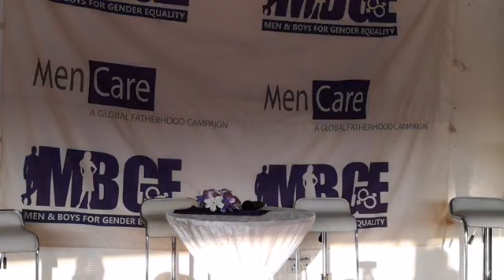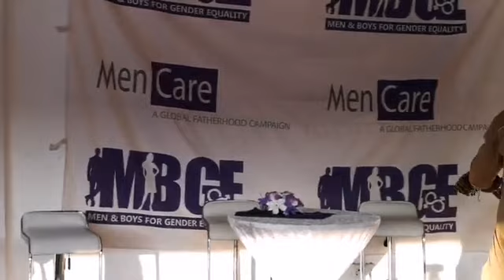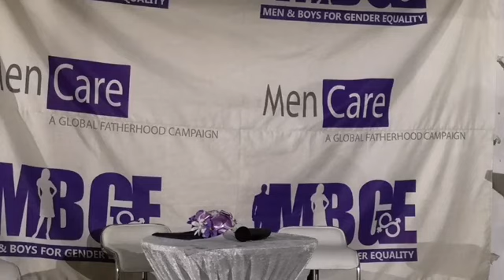Men and Boys for Gender Equality in collaboration with the Emabassy of Sweden, Pretoria and Sonke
Men and Boys for Gender Equality in collaboration with the Emabassy of Sweden, Pretoria,  and Sonke Gender Justice is  hosting the Botswana and Sweddish Dads Photo Exhibition Launch at Thapong Visual Art Centre, Gaborone.

The photo exhibition explores how modern dads are stepping out of the stereotype of the distant father and are becoming more actively involved as caregivers in the home environment. Men and Boys for Gender Equality implements a global fatherhood campaign (MenCare) that promotes the engagement of men in the upbringing of their children.